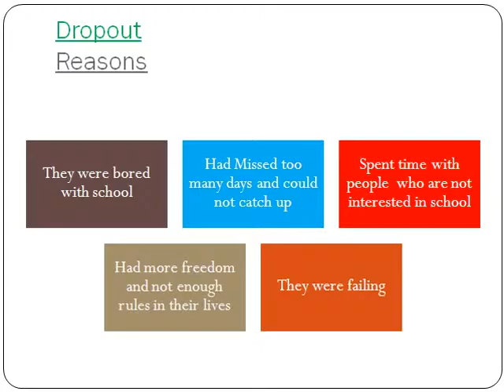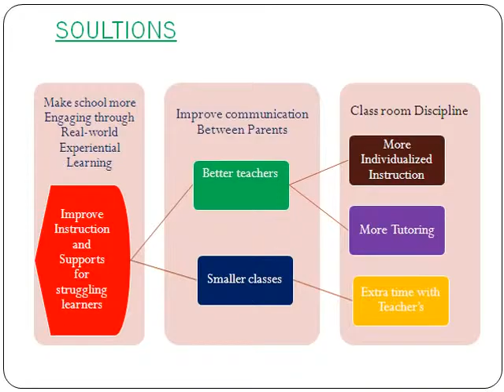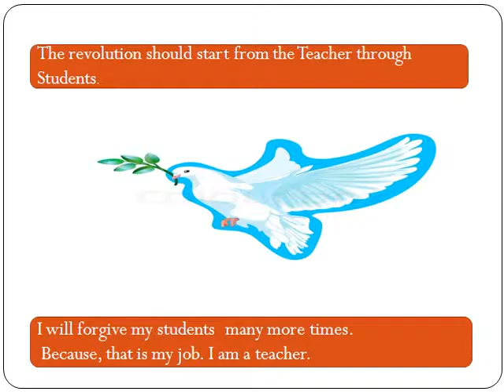Dropouts kavikkumar project